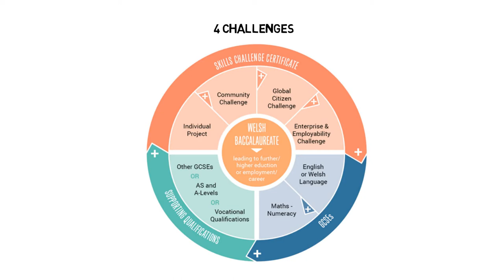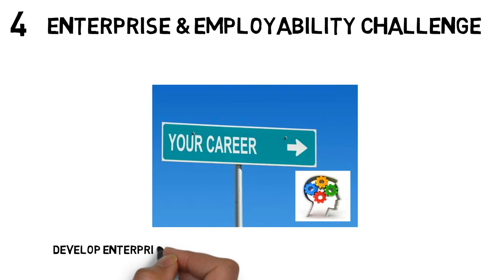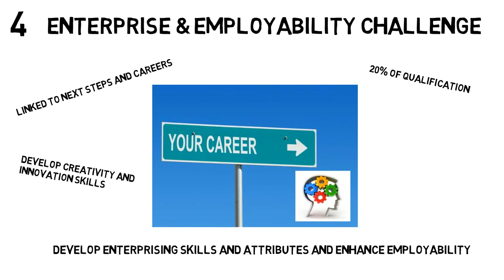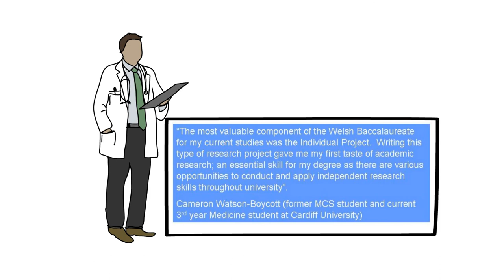The Welsh Baccalaureate Qualification (WBQ)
Information about the revised Welsh Baccalaureate Qualification (WBQ) at National (Key Stage 4) and Advanced (Post-16) at MCS.  Includes details of grading and viewpoints from universities and students.